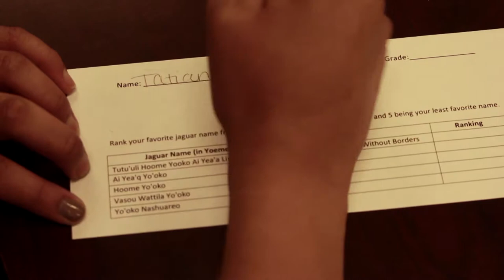Hiaki High School Students Name the New Arizona Jaguar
Hiaki High School students name Arizona's new jaguar Yo'oko.